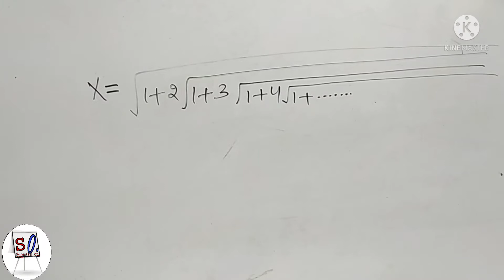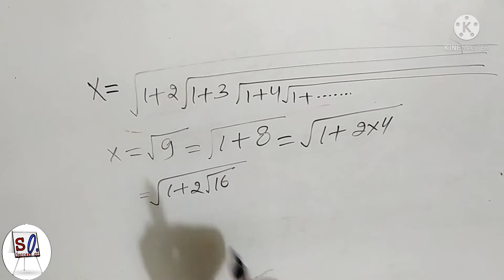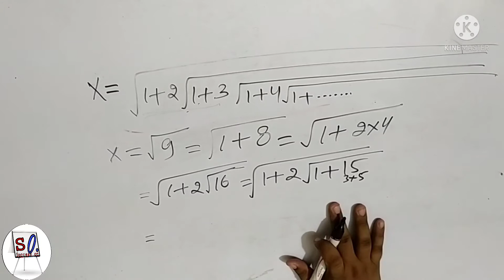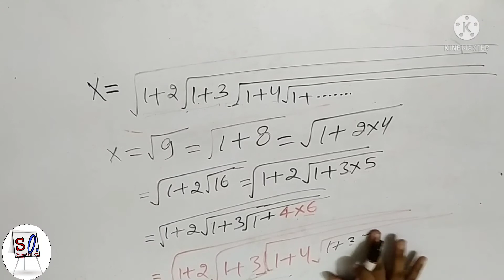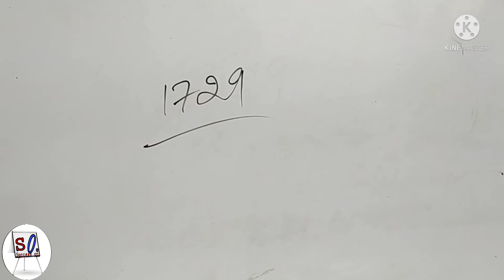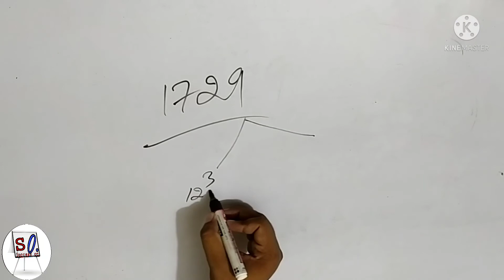ramanujan number 1729 | ramanujan series |ramanujan infinite root series problem | by success on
is video me aapko ramanujan number ke baare me btaya gya hai